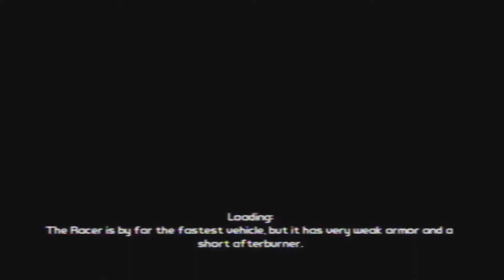Borderland Gameplay part 3|K00LA1DK1D